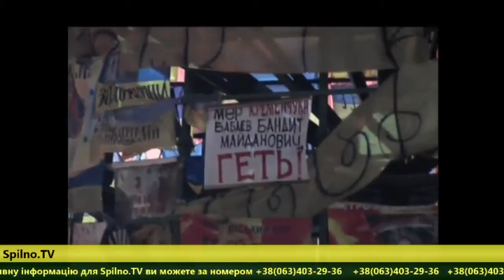20140108 040618 Spilno tv425